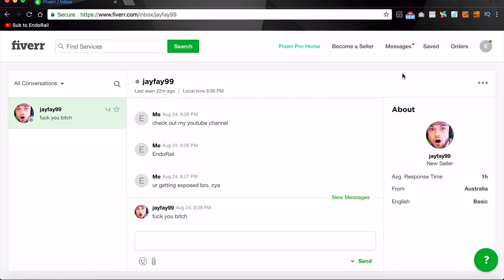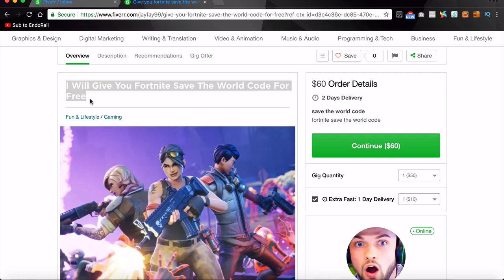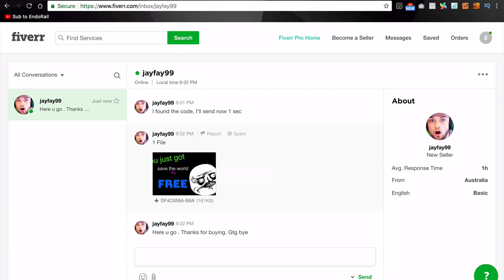So he payed this scam website of 'How To Get Fortnite Save The World For FREE'